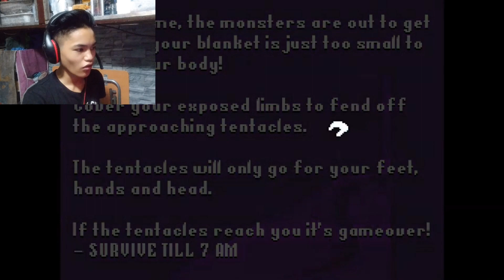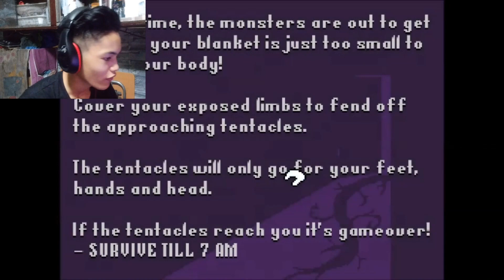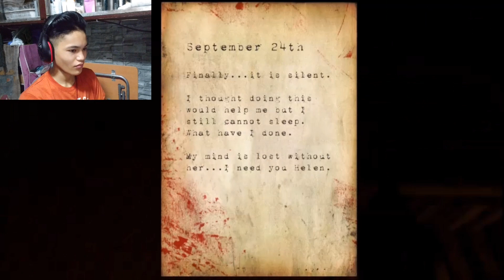THIS GAME SCARED THE CRAP OUT OF ME | Random Horror Games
Scary games scare me.